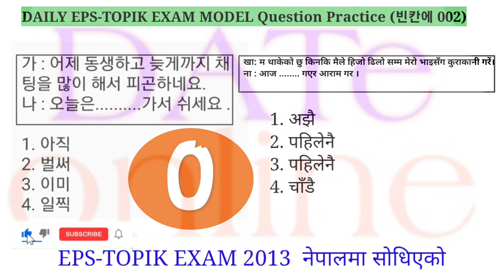빈칸에001Daily EPS-TOPIK Exam Model Question Practice |Korean Bhasa tayari|Free Online Korean language.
bahasa korea eps topik eps.hrd.korea,

korean bhasa,

korean bhasa class in nepali korean bhasa, class pdf download korean bhasa eps ad,

korean bhasa eps all,

korean bhasa eps app,

korean bhasa eps app download korean, bhasa eps download korean bhasa eps, download pdf,

korean bhasa eps drama,

korean bhasa nepali